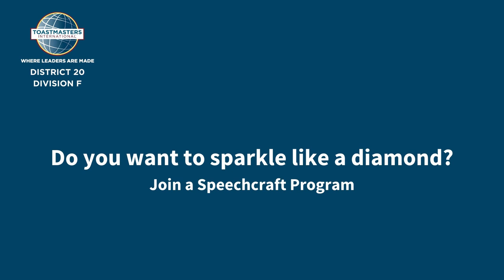Testimonials of Toastmasters SpeechCraft Program. Sparkle like a diamond!!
This is a testimonial video of the Toastmasters SpeechCraft program. Participants get an opportunity to understand and practice public speaking and leadership skills.
The program consists of 8 sessions - each session of 90 minute duration.